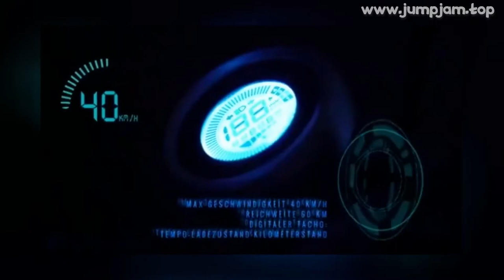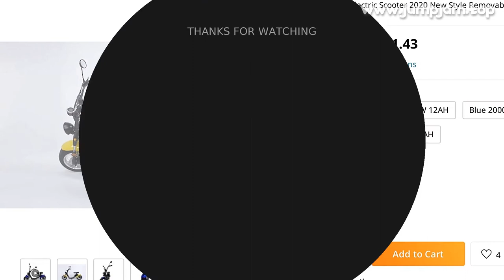🔥 【K1-014】 CITYCOCO ELECTRIC SCOOTER 2020 NEW STYLE REMOVABLE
00:00:00 Intro
00:00:10 Presentation
00:00:56 Fin 🙏

【K1-014】 CITYCOCO ELECTRIC SCOOTER 2020 NEW STYLE REMOVABLE BATTERY 2 WHEEL ADULT ELECTRIC MOTORCYCLE TWO HORSEPOWER OPTIONS

PRODUCT STARS ⭐: 0.0/5
STORE NAME: MERETECH GLOBAL STORE
STORE RATING: 100.0%/100%

0 REVIEWS AND USER RATINGS FROM AMAZON, ALIEXPRESS AND OTHER ONLINE SHOPS & CATALOGS!
THIS IS BEST ALTERNATIVE FOR , BUT CHEAP (2,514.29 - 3,141.43) LOOK CLOSER AT THIS ELECTRIC BICYCLE PRODUCT!